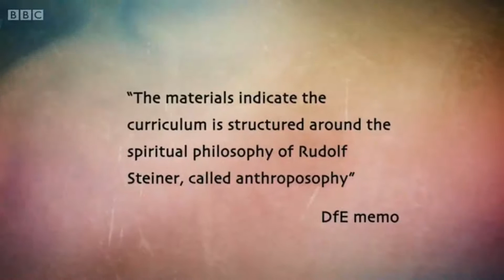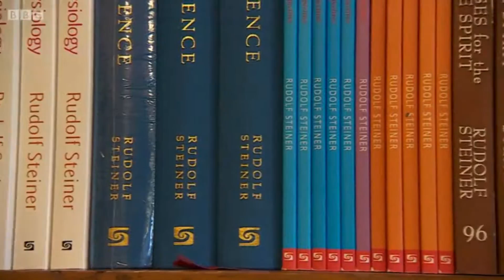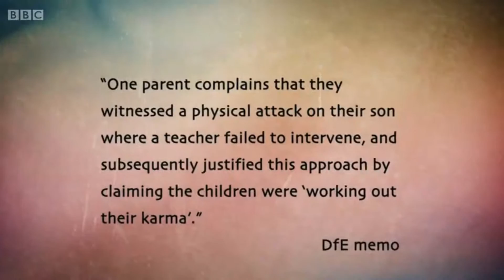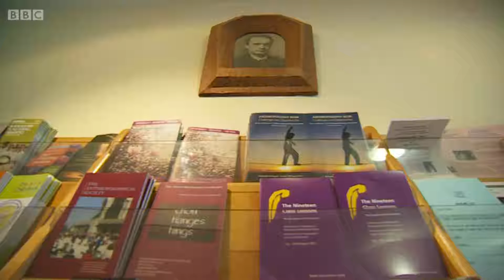BBC Newsnight - Full Programme on Steiner Schools, Racism and Bullying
This is the full programme, including the debate after the report, shown on BBC Newsnight on the 31st of July 2014.

From the BBC: "They've been popular for decades among the more liberal and bohemian - or some would say wacky - middle classes. Sandra Bullock and Robin van Persie are both former students. But Newsnight has learned that complaints were made to the Department for Education - that in some of these privately funded schools teachers said they thought bullying was part of how kids "worked out their karma" - and in one school, there were problems with racism linked directly to the Steiner philosophy. But since the government received these complaints, it agreed to fund three new Steiner free schools. Chris Cook has the story.”